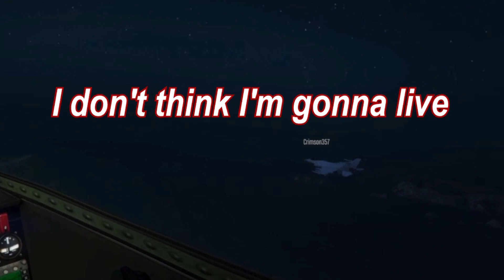The Delicate Boys GTA Compilation Part 1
skits:
bank robbery
street pharmacy
sharkies bites
i married my dad
jarvis buggsly
that's my bad captain